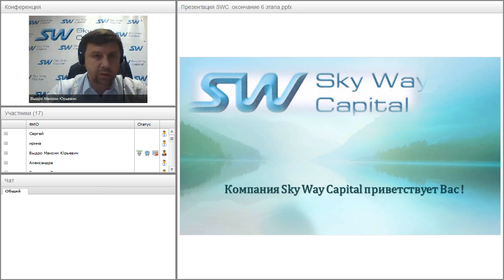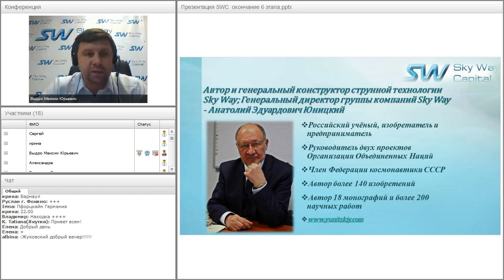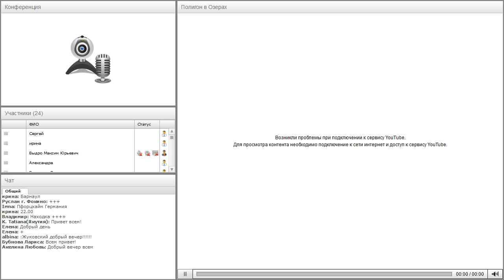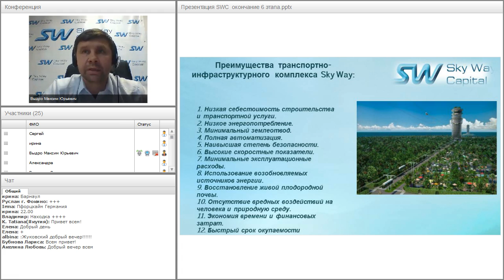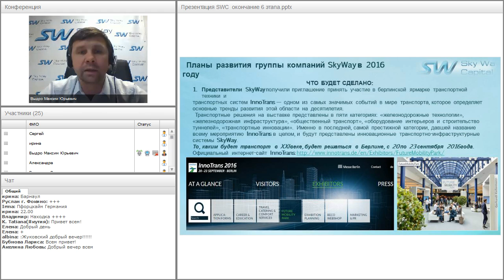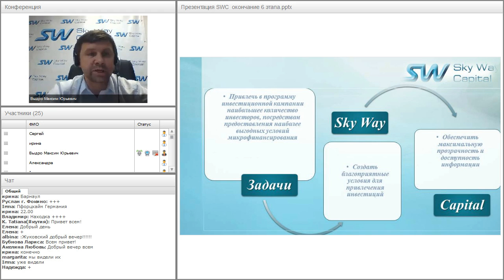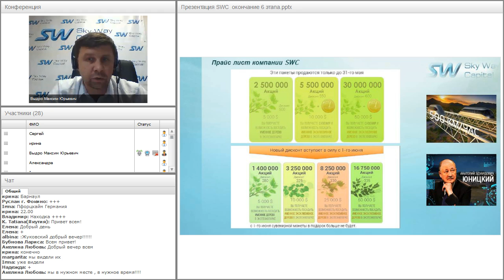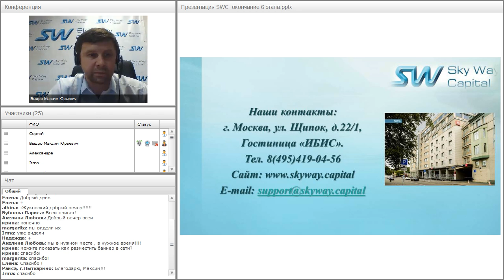Вебинар от 02.06.2016. Презентация компании SkyWay Capital.